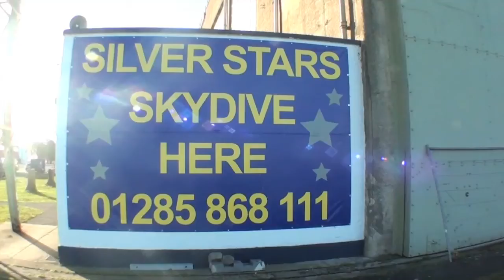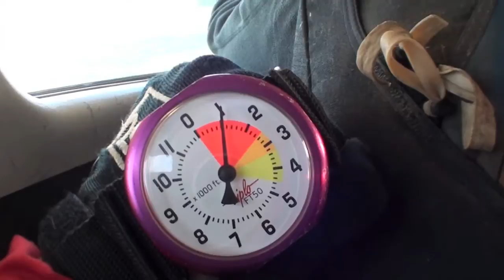Fatty's Skydive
Fly Life Tandem Jump